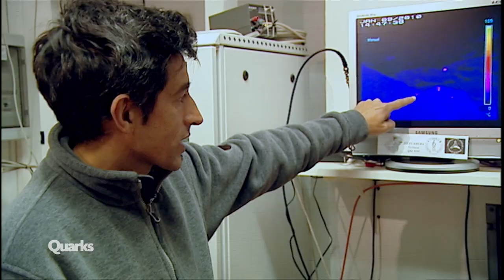Vulkan-Expedition: Ranga besteigt den aktiven Stromboli | Quarks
Unter seinen Füßen brodelt und rumort es, als Ranga Yogeshwar den aktiven Vulkan Stromboli besteigt. Es ist ein beeindruckender Vulkan! Täglich speit er Lava.

Im Mittelalter glaubten vorbeifahrende Seefahrer, der Vulkan sei der Eingang ins Fegefeuer. Ob Ranga im Fegefeuer landet oder ob er vielleicht doch mit einem beeindruckenden Naturschauspiel belohnt wird, seht ihr in diesem Video.

Autor: Daniel Haase